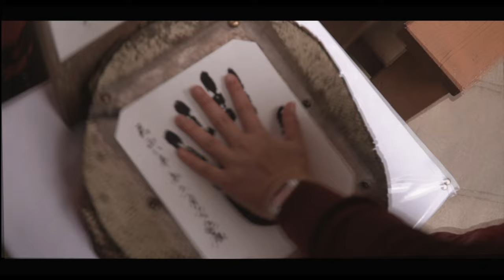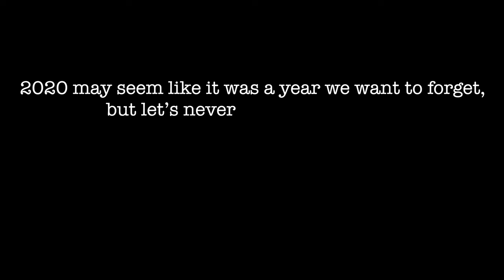MY YEAR 2020 / MasatoMoriya / HELLO 2021 / CINEMATIC / JAPANG VLOG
HELLO THERE ! NINONG

"SANA"
MAKA GAWA PA KONG CONTENT SA YOUTUBE THIS YEAR
MORE SUBS
MORE PAHINGA
MORE TIME
STAY HEALTH

AT SANA SA NAG BASA DIN NETO STAY HEALTH
AT SHARE MO NARIN YUNG VIDEO NANDITO KA NANAMAN EH..

SO MAG KITA KITA ULIT TAYO NEXT WEEK

"HAKONE JAPAN 3DAYS TRIP"

PEACE!